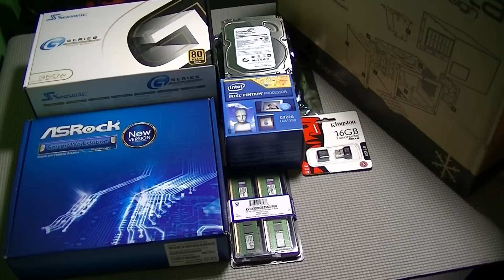How to Build a FreeNAS Home Server in Fractal Node 304: Part 1 - Components & MOBO Install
This video will cover the different components needed to build your FreeNAS setup and the installation of the motherboard. We will begin assuming you have already disassembled the Fractal Design Node 304 cover and have it prepared for components to be installed. All you need to do is remove the outer cover by removing the 4 screws holding it in place on the back and sliding the cover back and pulling it off. Once inside, remove any loose components and/or hardware so that you are ready to begin the installation process in the video.

If you want to have your own server / network attached storage (NAS) at home, this is a guide to be able to put together your own. FreeNAS is an excellent option for a free ZFS based storage that will allow you to host files locally and remotely. The software has numerous plugins that allow you to host your own Plex media server, Minecraft server, OwnCloud (cloud), and numerous other useful services and more are added as time goes on.

The build in this video is geared toward anyone who wants a large amount of storage with low overhead, stability and reliability, and low power consumption. The components selected will meet these needs and also give you a great NAS / server at a relatively low cost for what it will be able to do. This is the exact setup I use for my own personal use which is why I can recommend using it.

FreeNAS can take some time to learn and get used to and I recommend reading up on it a bit before diving into this project but once you have everything up and running it is well worth the investment. The complete component list is below and will allow you to build your own consumer server grade FreeNAS box from start to finish.

Note: I've done the research and there are MANY ways to go about building a FreeNAS NAS / server but these components are what I recommend if you value your data, performance, and footprint.

AsRock E3C226D2I
Intel Pentium G3420
Kingston ECC Server 16GB Kingston ECC Server 16GB
3X Western Digital Red 3TB
Fractal Design Node 304
Kingston 16GB Micro USB 2.0 (for FreeNAS software)
Optional:
Arctic MX-4
ArctiClean Thermal Compound Remover